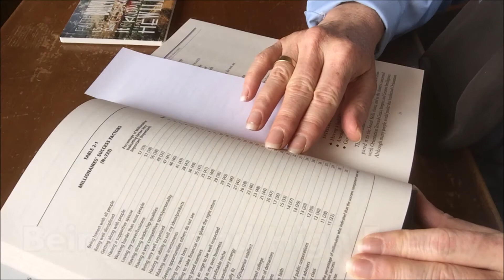Strengthen Your Character Traits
For your free guide: How to Overcome the Guilt and Shame of Diets, and Get Fit the Sane Way,
In this video I share why you need to create healthy habits, and it is not for health reasons.  (Yes, health is a reason ... but when that is not enough motivation, here's why you need to live healthy.)

You will improve your personality, strengthen your character easier, faster, and safer when you use health habits to practice the personality trait.

Assertive?  Got you covered.
Creativity?  Yep, that too
Mindfulness?  Working on it.
Confidence? Absolutely
Discipline?  Of course.

On this channel we have fun discussing health, nutrition, Intuitive Eating, exercise, and how to actually stick with all those good ideas we have.  A little bit of small space gardening and herbs are tossed into the mix, too.

Resources:
Go Forward:28 Days to Eat, Move, and Enjoy Life God’s Way
When you want to take the next step in your healthy-living journey, let’s chat about what you need.  Questions?

Remember: You can find your path. You can fulfill your potential.